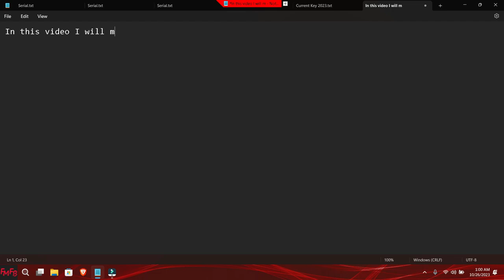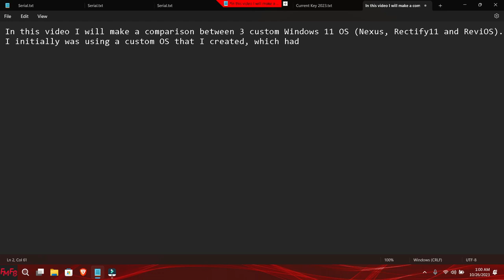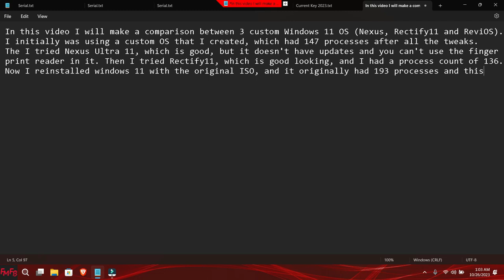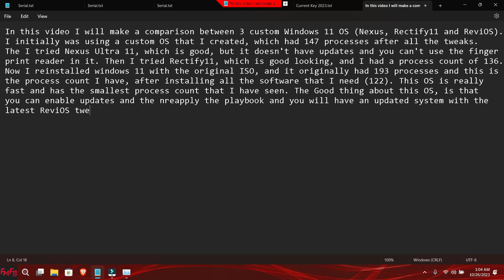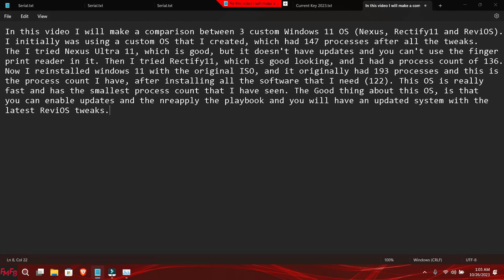Comparacion entre Nexus Ultra 11, Rectify11 y ReviOS 11